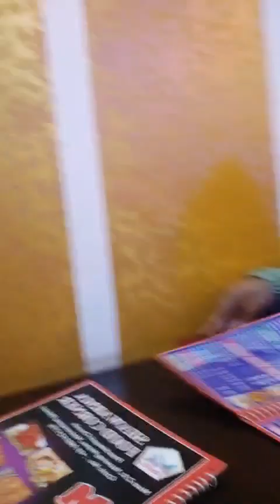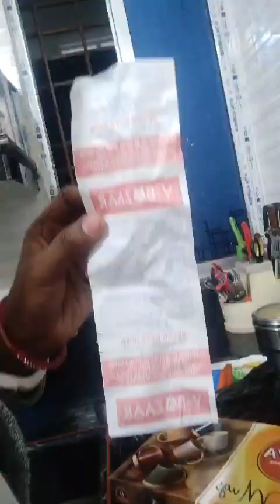अचानक से मुझे शॉपिंग पर जाना पड़ा और देखे मैं क्या-क्या खरीदारी